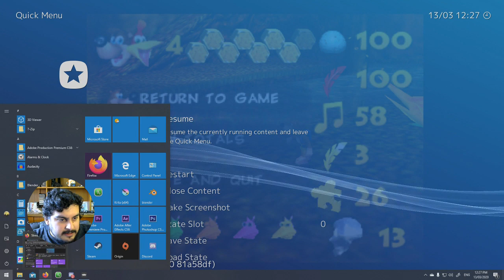Tingles Plays Banjo Kazooie Episode 21